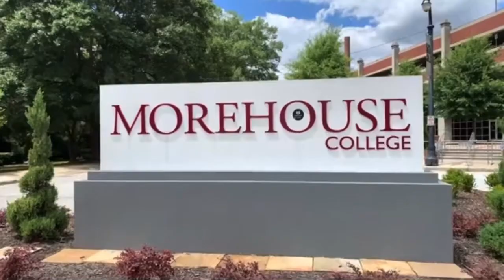GP News (Dec/Jan Upcoming Events)